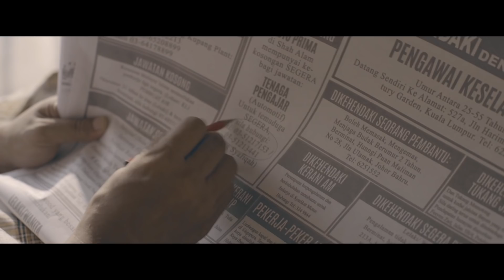Seindah Harapan Di Bulan Ramadhan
Sabar dengan penuh harapan, rahmat diberkati menjelang Ramadhan.